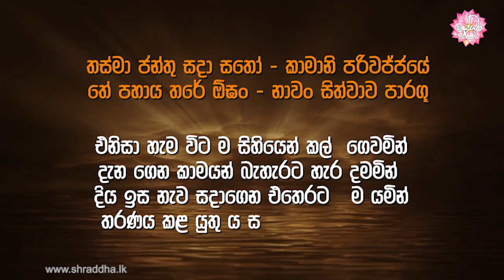06) කාමය අත හැරීමට නම් කුමක් කළ යුතු ද? | මෙතෙරින් එතෙරට දේශනා මාලාව